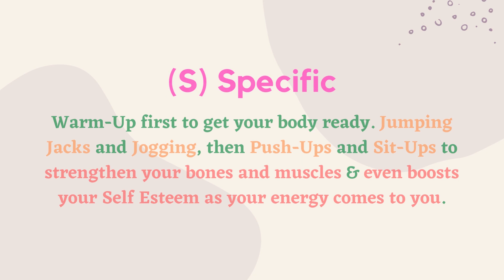PETA 3 SMART Goal | Millus Umali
LIKE THIS VIDEO👍🏻 as you Enjoyed it😁